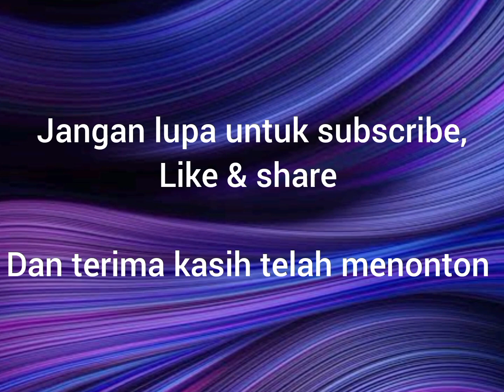5 Karakter Di anime Naruto Yang Populer & Jarang Ada Yang Tau!!!